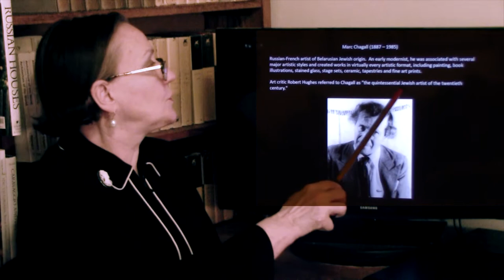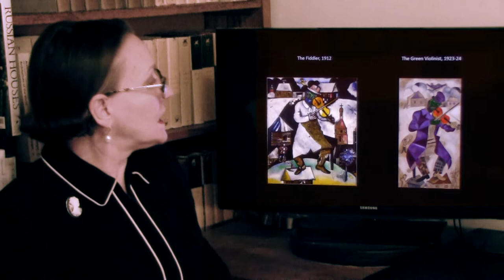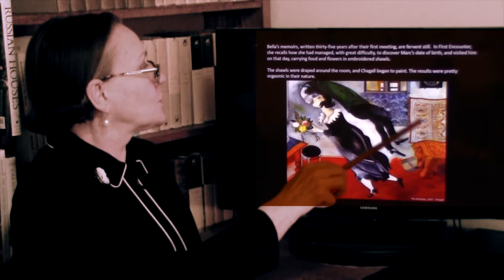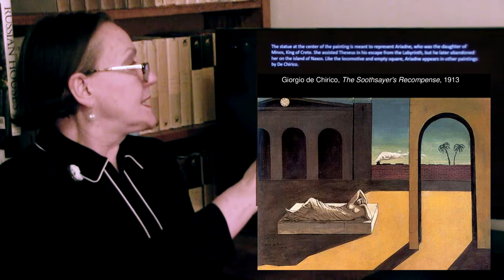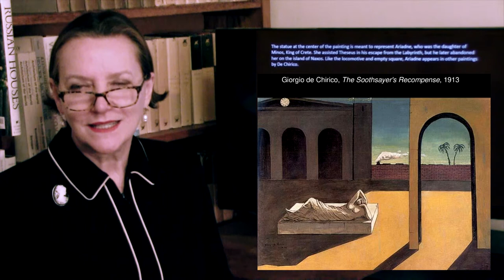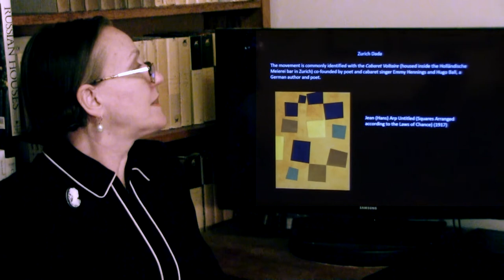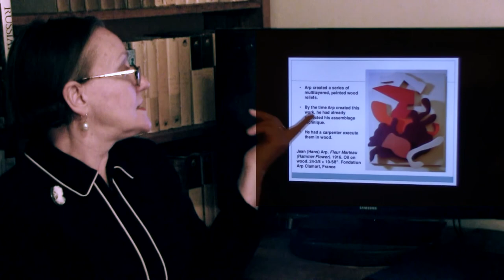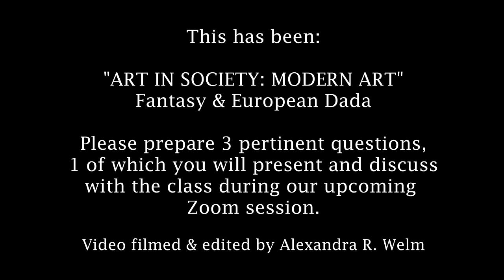RIDER UNIVERSITY. Art in Society. Modern Art. Lecture 10: FANTASY & EUROPEAN DADA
The world had changed significantly toward the turn of the 20th century.  Just as technology was moving forward with giant steps, art was trying to find its way in this "bright new world," sprouting in more directions then there were cells under a microscope.

"Fantasy" was one such direction, which opened the way for a self-trained artist like Henri Rousseau to become successful and appreciated. It also allowed an artist like Mark Chagall to create fantasies from his memories of his native Russia.

Still another compelling artist, Giorgio de Chirico, recreated his own memories of Greece, where he was born, and inaugurated the movement of Surrealism, an offshoot of Fantasy.

Meanwhile, World War I came and went, and the last vestiges of the Old World went with it, leaving many very angry young people - the ones that escaped the War with their lives. In Zurich, they created DADA, as an expression of their mistrust in all values that had been held dear before the War.